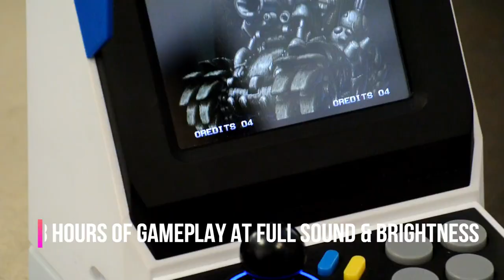INDIEGOGO NEO RETRO POWERBANK FOR NEO GEO MINI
The Neo Retro Powerbank is a dedicated 10.000mAh powerbank designed specifically for the Neo Geo Mini devices and features :
- 8 hours of gameplay
- Slim shell for both playing and exhibition
- Extra 2A USB output port for any device fast charge
- Durable material